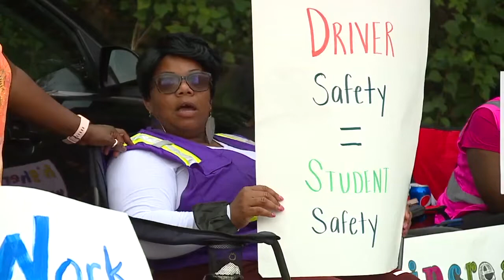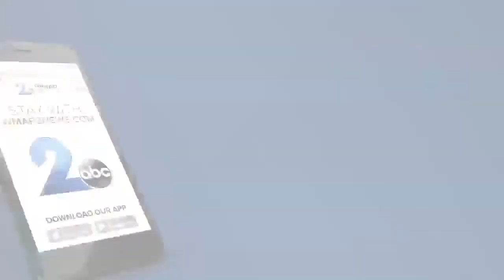WMAR 2 News Baltimore Latest Headlines | October 6, 7pm